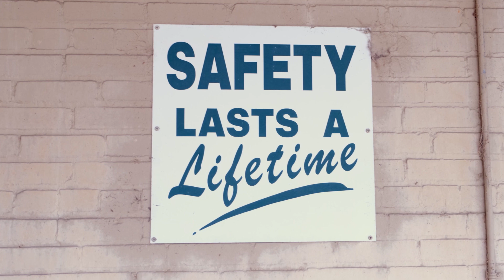Triumph Bank - Lonnie's Triumph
Tristate Armature began serving Memphis in 1920, when it was tasked with keeping the city’s electric trolley system running smoothly. A century later, Tristate Armature still approaches business with a genuine concern for neighbors and community. Lonnie believed his bank should feel the same way.

“Something struck me as quite different with Triumph. They seemed to have a great interest in what we do, how we do it and is there a better way for us to do it.” Lonnie made the switch to Triumph, whose mission to support local businesses is the perfect compliment to Tristate Armature’s people-first philosophy.